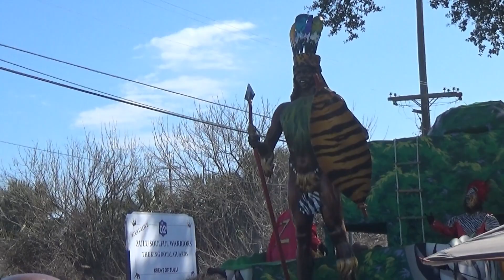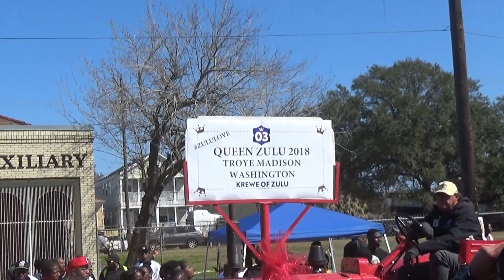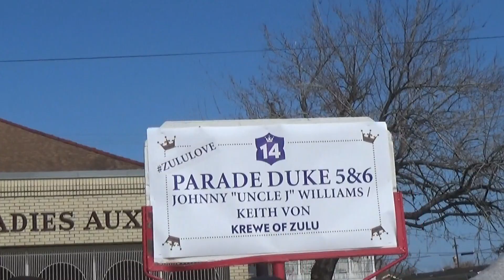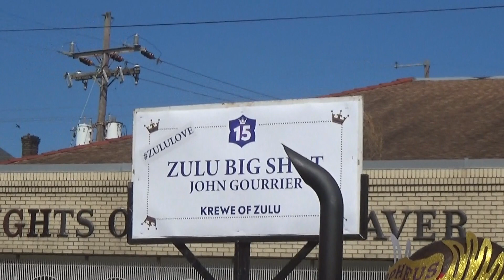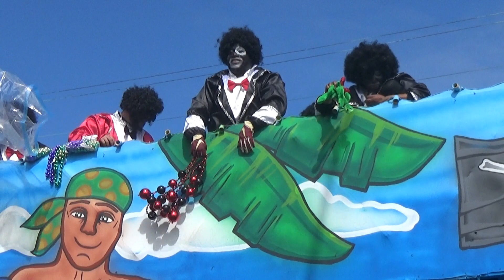THE BEST OF "ZULU" 2018 PARADE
ZULU PARADE 2018
QUICK LOOK AT NEW ORLEANS MARDI GRAS 2018
FAT TUESDAY ZULU PARADE